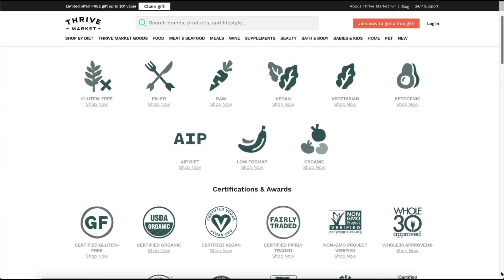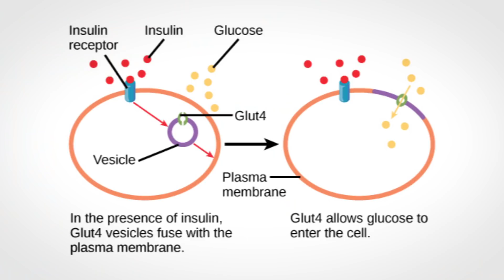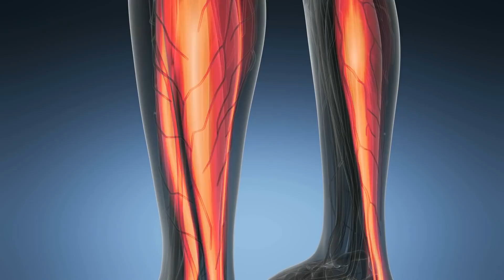How Carb Intake Affects Estrogen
How Carb Intake Affects Estrogen- Thomas DeLauer

In this video, we are going to dive into carbs, high-carb intake and its affects on Estrogen. Let's go...